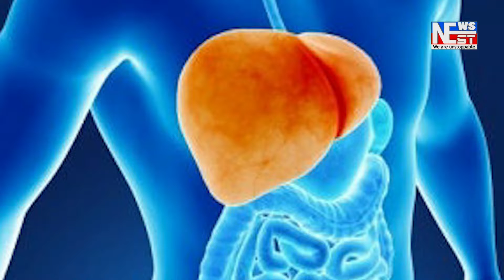ভাৰত তথা অসমৰ বাবে গৌৰৱ কঢ়িয়াই আনিলে মৰিগাঁৱৰ যুৱক ৰাজীৱ দাসে।